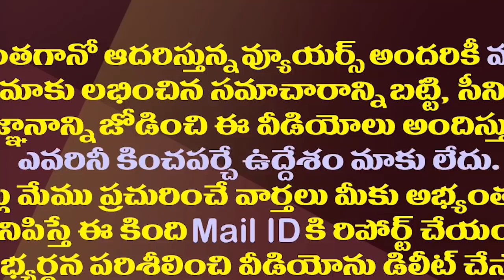చంద్రబాబుకు సొంత పార్టీ నేతలపై నమ్మకం లేదా?| Chandrababu's Strange Comments About His Party Leaders